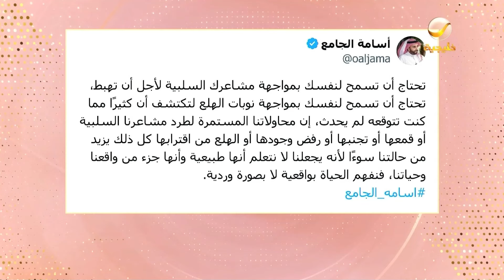كيف تتعامل مع المشاعر السلبية المكبوتة؟